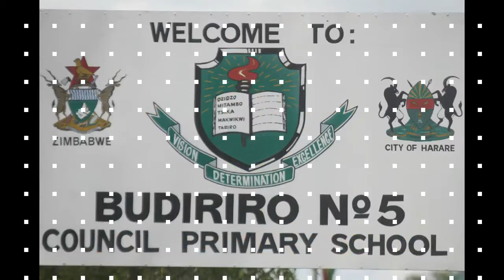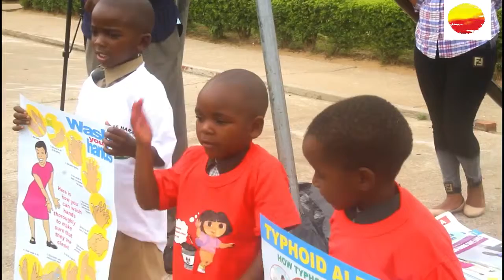Catch them young